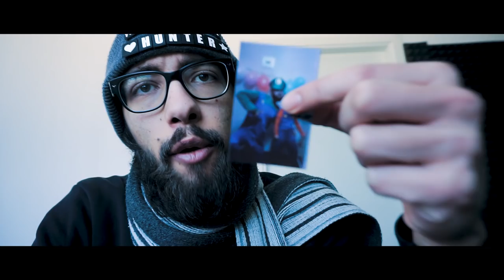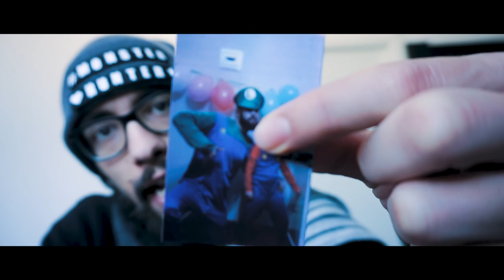Mario & Luigi - Carnevale 2018 con ElectricTopi - PEO - 10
Ci siamo travestiti da Super Mario & Luigi a carnevale!! Sono andato in giro vestito così, esatto!!